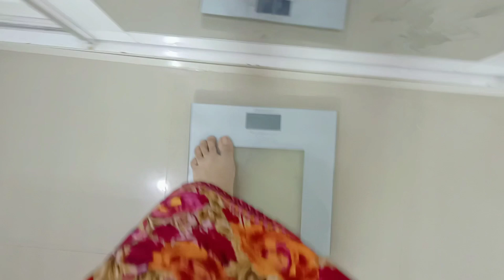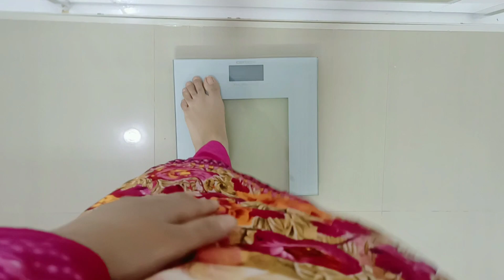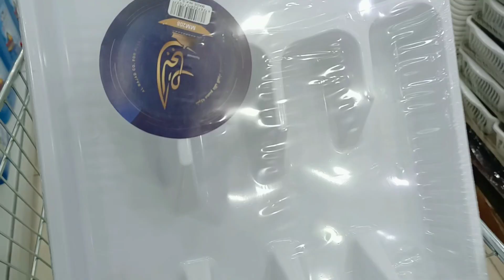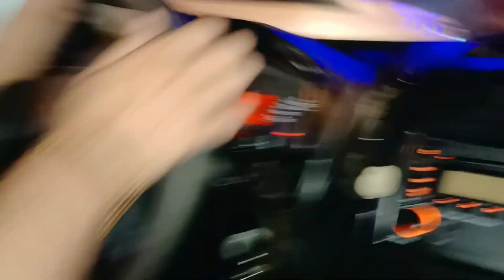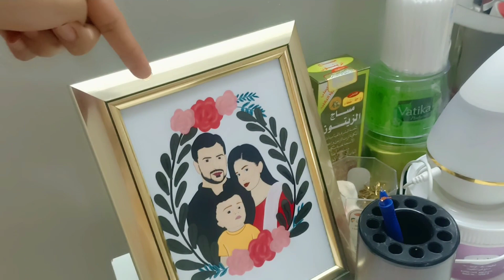1st Wife kay Bachy han yan ni?? Dawat Vlog ❤️ / Max aur Khamsa Say ki shopping 🛒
1st Wife kay Bachy han yan ni?? Dawat Vlog ❤️ / Max aur Khamsa Say ki shopping 🛒

💁 Instagram ID

FairylifeinSaudiArabia